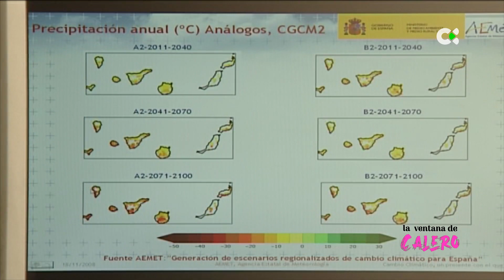La ventana de Calero | 10/09/21